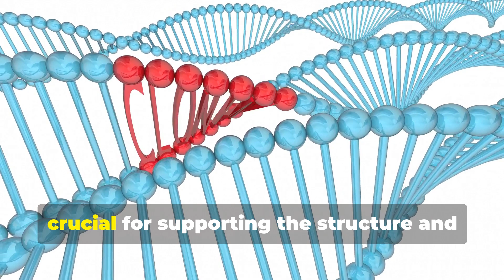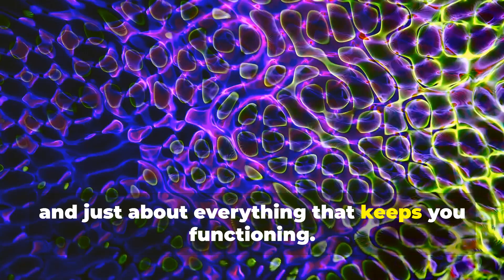Imuregen Supports Stem Cell Recovery Naturally stemcellregeneration, Epigenetics with Imuregen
OUR MAJOR GOAL:
To realize that:

OTHER MAJOR FOCUS:
We discover Natural Stem Cell Regeneration with Imuregen: No Clinical Interventions Needed

We Enhance Your Body's Natural Healing with Imuregen's Dietary Ingredients

We Say Goodbye to Expensive Therapies: Imuregen Supports Stem Cell Recovery Naturally

We see the possibility of How Imuregen Boosts Stem Cell Regeneration Without Restrictive Diets

We Achieve Stem Cell Benefits at Home with Imuregen's Epigenetic Support

We Unlock Your Body's Regenerative Power with Imuregen Supplements

Imuregen: A Sustainable Alternative to Fasting for Stem Cell Health

We see Natural Stem Cell Repair and Recovery with Imuregen: A Health Revolution

Epigenetics and Imuregen: The Future of Natural Stem Cell Therapy

 Boost Your Vitality with Imuregen's Unique Blend for Stem Cell Regeneration

Today, we're diving into the fascinating world of stem cell regeneration, repair, and recovery, and how you can support these processes naturally with Imuregen. This video will explore how Imuregen's dietary ingredients can enhance your body's natural ability to regenerate stem cells without clinical interventions or restrictive diets.

Stem cell regeneration is a hot topic in health, often associated with expensive and invasive clinical therapies. These treatments, while effective, are typically out of reach for many due to their high costs and the necessity of a hospital setting. But fear not! Imuregen offers a more accessible and natural alternative that can be incorporated into your daily routine.

Many people turn to low-calorie restriction methods like starvation, fasting, and intermittent fasting to promote stem cell regeneration. While these methods can be effective, they are not sustainable or practical for everyone. Imuregen provides a better solution by supporting stem cell regeneration through its unique blend of dietary ingredients, eliminating the need for extreme dietary restrictions.

Imuregen works through epigenetics, the study of how your behaviors and environment can cause changes that affect the way your genes work. By leveraging the power of epigenetics, Imuregen helps to create an internal environment that supports stem cell regeneration, repair, and recovery. This means you can achieve the benefits of stem cell therapy without the high costs and clinical settings.

In addition to epigenetic support, Imuregen is enriched with supplements that further promote the body's natural regenerative processes. These supplements work in harmony with your body to enhance stem cell function, leading to improved health and vitality. Whether you're looking to recover from an injury, boost your overall well-being, or support aging gracefully, Imuregen has you covered.

So, if you're interested in a natural, effective, and accessible way to support your body's stem cell regeneration, repair, and recovery, Imuregen might be the perfect solution for you.

Stem Health is the key for the body to repair, recover, and regenerate.

What are Stem Cells and how are they created and maintained?

Imuregen has a unique blend of ingredients that support the Central Dogma of Biology.

The Central Dogma of Biology is as follows:
DNA is created
RNA is created
PROTEIN is created.

Stem Cells are differentiated into specialized cells.